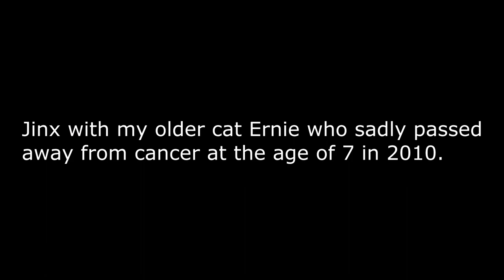TRIBUTE TO JINX - MEMORIES THROUGHOUT THE YEARS (PHOTOS AND VIDEOS)